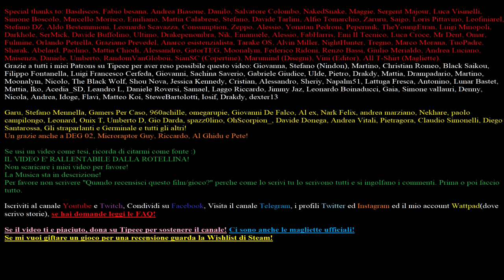LA FILOSOFIA DEGLI HENTAI